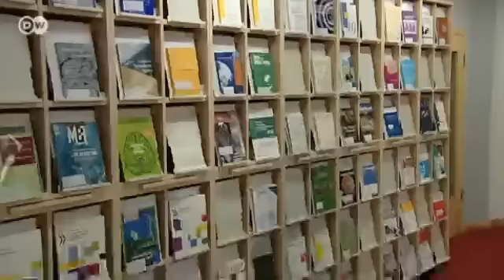Military operation in Mali: Germany's role | People & Politics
The French military managed to regain control over rebel-occupied northern Mali relatively quickly. Now the Islamist militants are responding with suicide attacks. Germany is providing assistance to Mali, sending transport planes and other logistical support. However, Germany does not want to deploy combat troops.